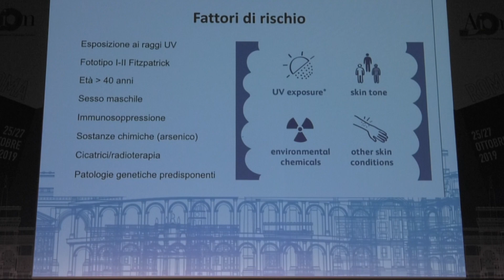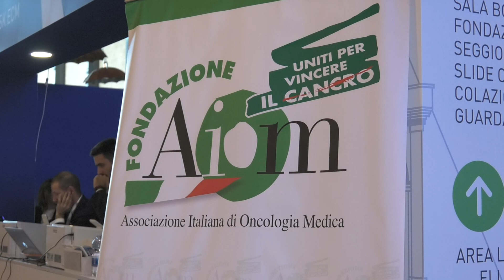Carcinoma cutaneo squamocellulare avanzato, come migliorare la gestione dei pazienti?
Paola Queirolo, Direttore Oncologia Medica del Melanoma, Sarcoma e Tumori Rari, Istituto Europeo di Oncologia, Milano